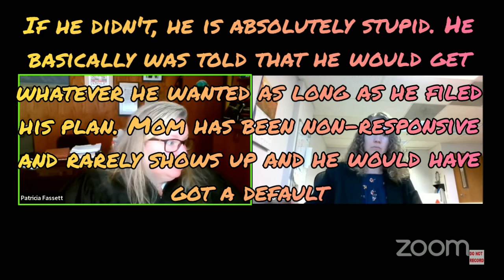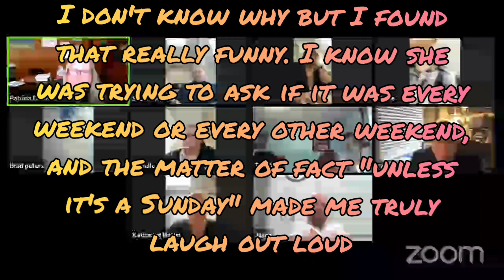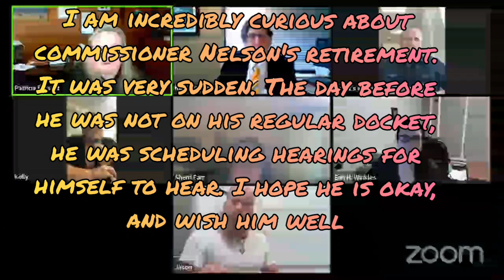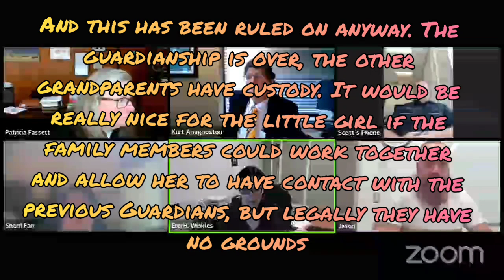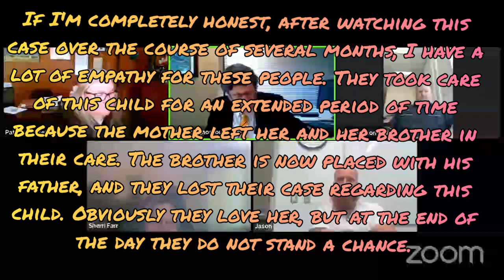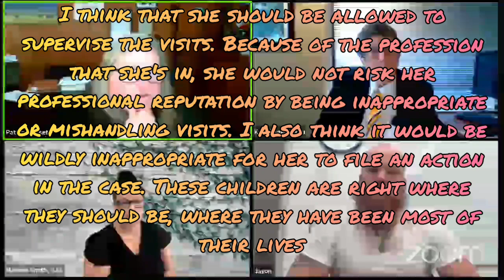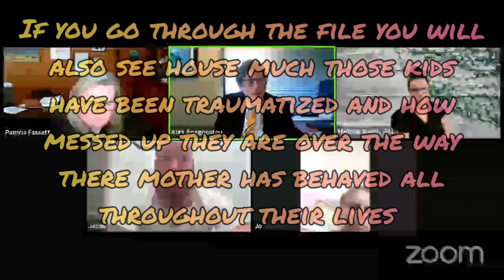Weird Washington - Pro Se / Guardianship - Fassett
Judge Fassett Moves another Docket along!

A collection of cases from a Washington Family docket.

For Commissions please visit :

Facebook.com/OnTropolis